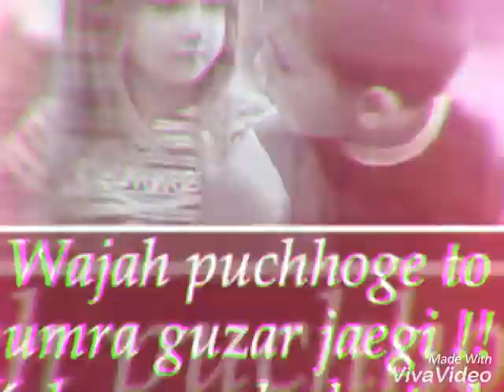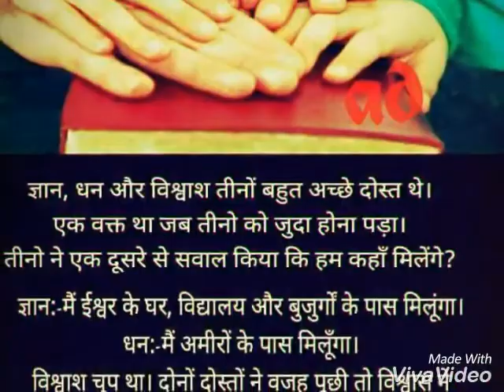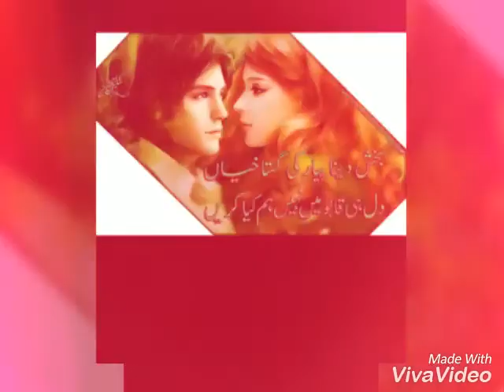Neraj video song new